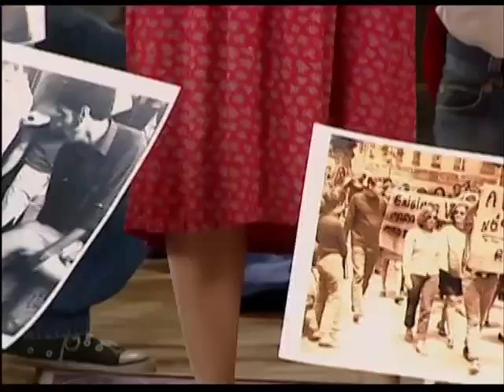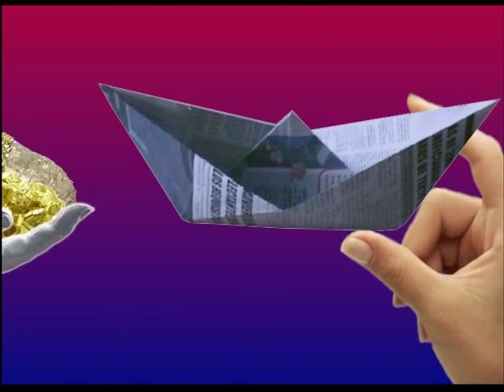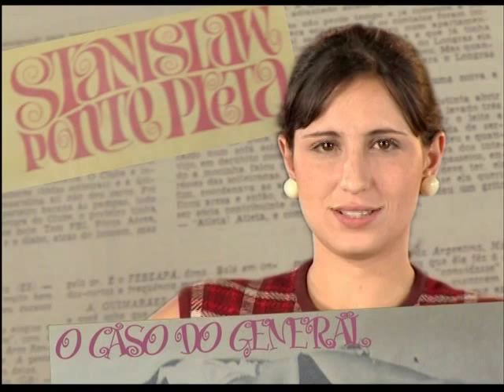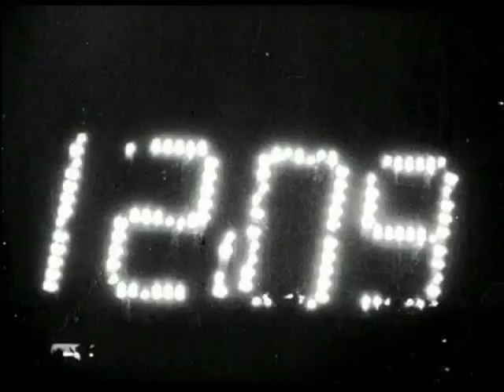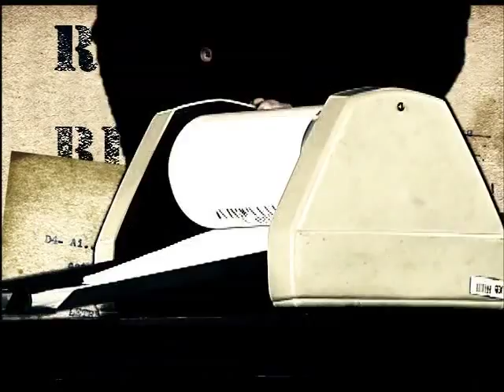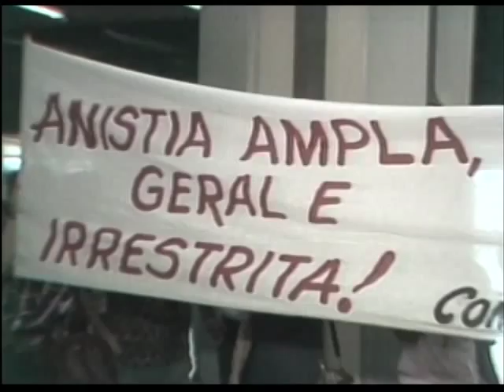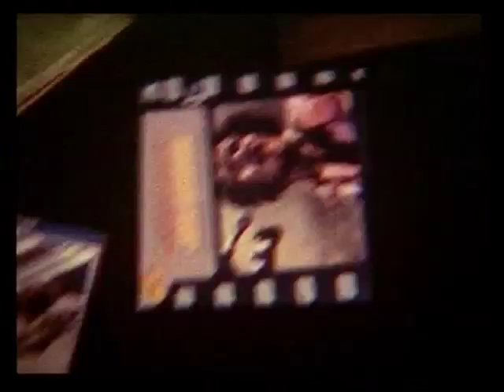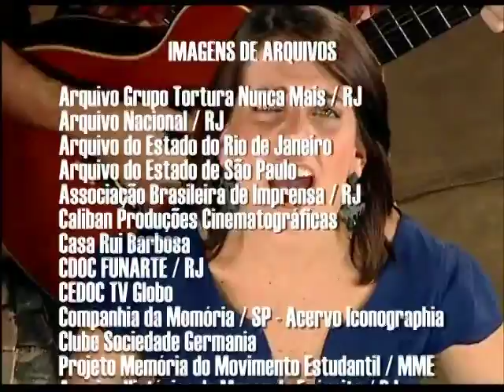FILME | Memórias do movimento estudantil - O afeto que se encerra em nosso peito juvenil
Em 1968, ano simbólico para o movimento estudantil, aos 18 anos, Silvio Tendler está na rua como manifestante. Durante todo o ano, até o AI-5, jovens tomam as ruas pedindo o fim da ditadura militar. Décadas depois, já cineasta premiado, o Silvio Tendler volta aos tempos de juventude para traçar um panorama histórico do movimento estudantil, que teve um papel decisivo não só durante o regime de exceção, como também no governo do presidente Getúlio Vargas e no impeachment do presidente Fernando Collor. A partir de um acervo de mais de 300 horas de entrevistas, a série relembra o protagonismo da juventude no Brasil em uma história feita com fragmentos de memória. Dividida em dois episódios, “Ou ficar a pátria livre ou morrer pelo Brasil” e “O afeto que se encerra em nosso peito juvenil”, a obra faz um perfil cronológico do movimento desde a década de 1930 até a ocupação da sede da UNE em 2007 e relembra a atividade cultural dos jovens através de músicas, poesias e peças teatrais produzidas por militantes de várias gerações.